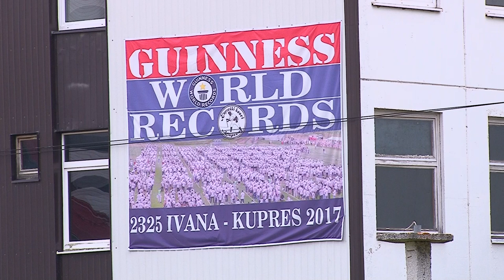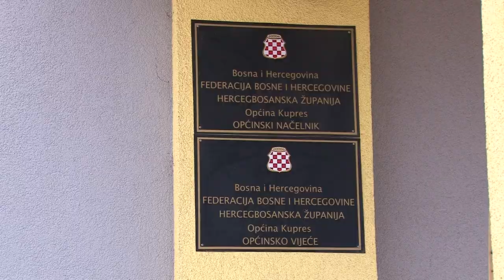Kupres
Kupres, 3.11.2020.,